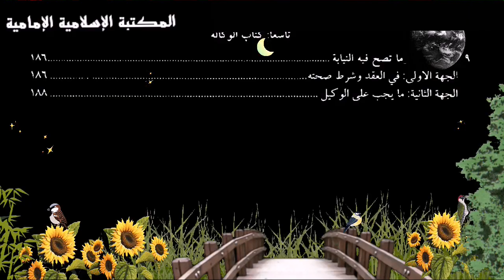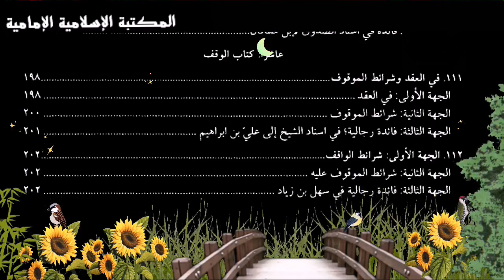كتـ📓ـاب دروس في الفقه الاستدلالي - عبد الكريم آل نجف.pdf⇩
(  ثلاثة مجلدات مضغوطة في ملف واحد )